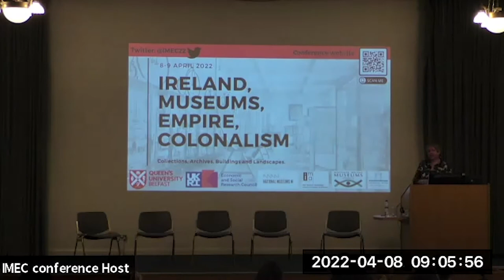IMEC: Welcome from Kathryn Thomson | Queen's University Belfast